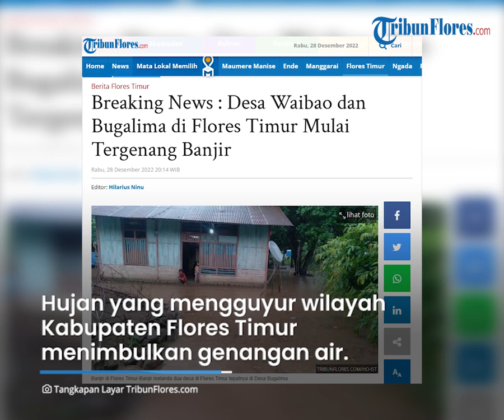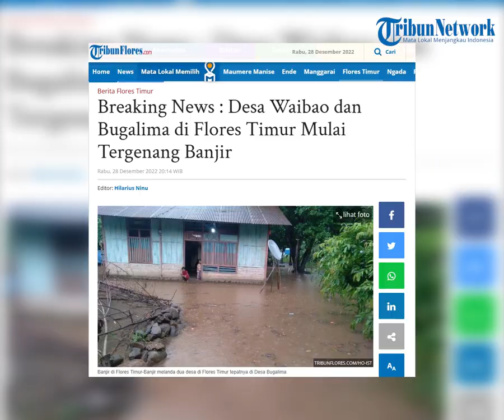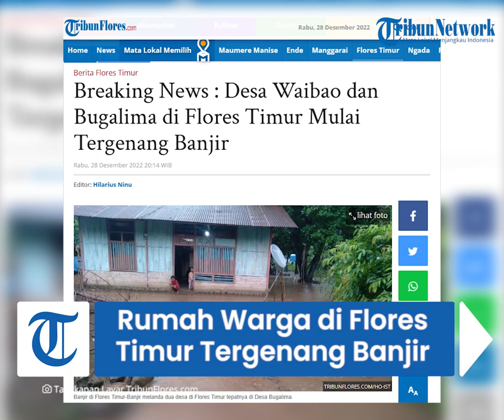BREAKING NEWS: Cuaca Buruk di NTT, Desa Waibao dan Bugalima di Flores Timur Mulai Tergenang Banjir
TRIBUNFLORES.COM, LARANTUKA-Guyuran hujan dengan itensitas cukup lebat mengakibatkan sejumlah pemukiman warga Desa Waibao di Kecamatan Tanjung Bunga dan Desa Bugalima di Kecamatan Adonara Barat tergenang banjir, Rabu 28 Desember 2022.

Kepala Bidang Kedaruratan dan Logistik BPBD Flores Timur, Avelina Manggota Halan mengatakan sejauh ini sudah berkoordinasi dengan Camat dan kepala desa guna memastikan kondisi warga masih dalam kondisi aman atau darurat.

"Iya betul, di Desa Waibao dan Desa Bugalima. Kita belum terima laporan secara detail tetapi sejauh ini kondisi warga masih aman tapi kita terus berkomunikasi," ujarnya via sambungan telepon.

Artikel ini telah tayang di Tribunflores.com dengan judul Breaking News : Desa Waibao dan Bugalima di Flores Timur Mulai Tergenang Banjir,

Penulis : Paul Kebelen
Editor : Aris Ninu
VP : Ian Taopan